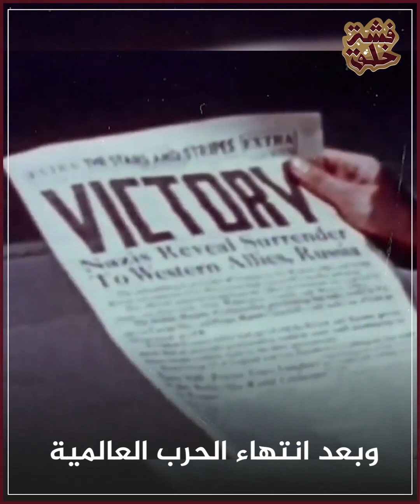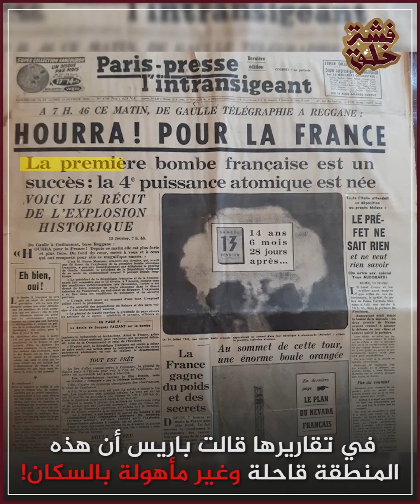عندما حولت فرنسا الجزائر لقطعة من جهنم!.. قصة النفايات النووية التي عقرت صحراء الجزائر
خلال فترة استعمارها ارتكبت فرنسا فظائع عدة في حق الجزائر، منها ما انتهى أثره وأصبح ذكرى سيئة.. ومنها ما بقي إلى يومنا هذا.. ففي خلال هذه الحقبة اجرت فرنسا مجموعة من التجارب النووية في صحراء الجزائر لتحصل على سلاحها وتترك الجزائريين يعانون إلى يومنا هذا.. فكيف بدأت القصة؟